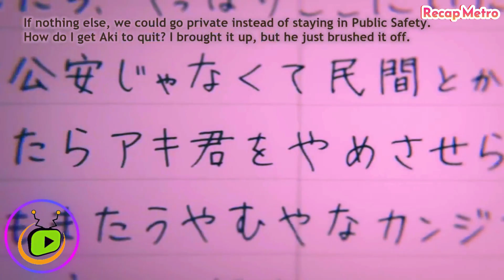Chainsaw man Episode 10 Explained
Overview👇
Samurai Sword's vicious attack resulted in many lost personnel for Public Safety Devil Extermination Division 4. Aki Hayakawa wakes up in a hospital bed, unable to accept the reality of losing Himeno. Kurose and Tendo then appear in front of Hayakawa, letting him know that they are now in charge of coaching him. Meanwhile, Makima introduces Denji and Power to a member of Public Safety who will act as their mentor in order to strengthen Division 4.